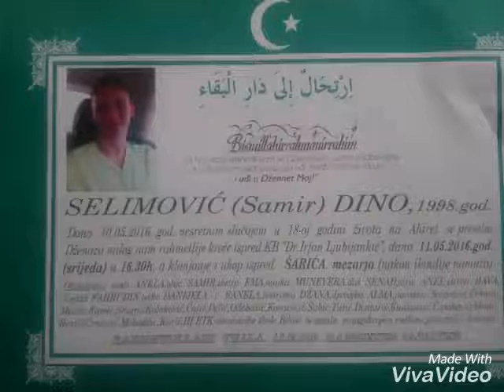Dino Selimovic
11052016